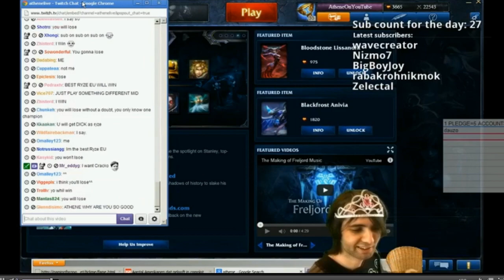Athene - "Best Ryze EU"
The one and only Athene.
The man in diamond league, with the beautiful bronze mmr rating.